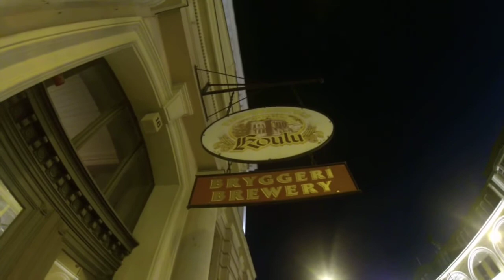Vasemmistoliiton vaalivalvojaiset 2015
Onnea Li & Annika!!@Koulu / musa:  Heather Nova - Beautiful Ride